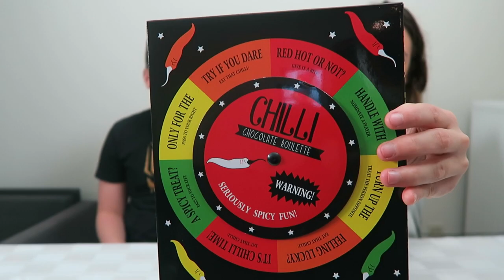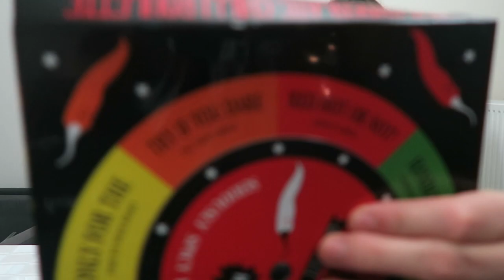CHILI ROULETTE CHALLENGE W/ JAN!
Hallo en leuk dat jullie weer kijken naar een nieuwe challenge, video, vandaag doen Jan en ik de Chili Roulette Challenge!